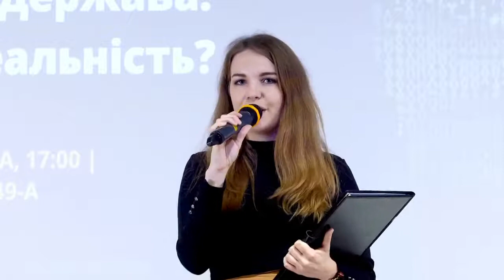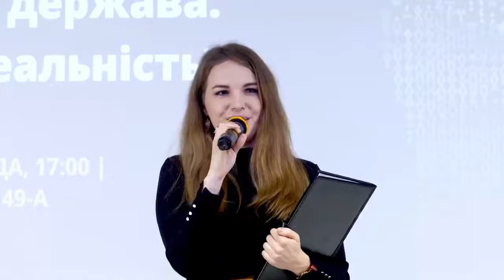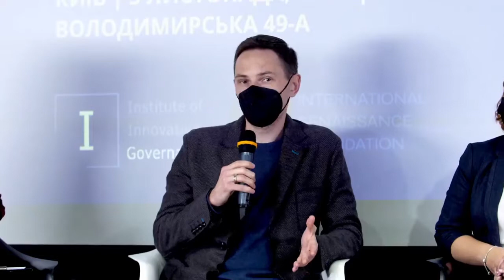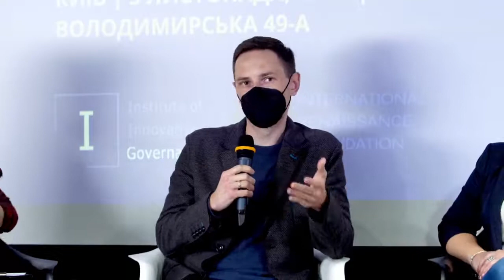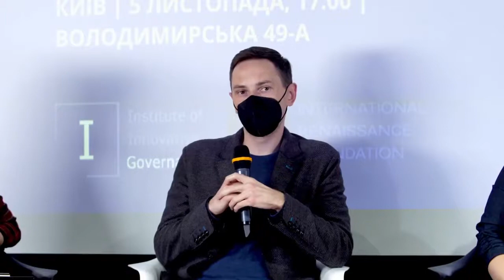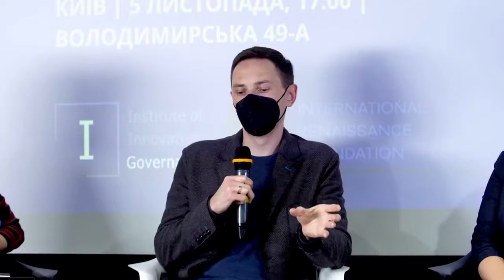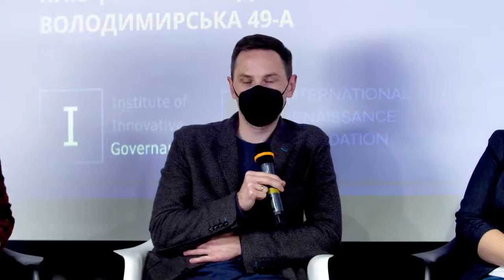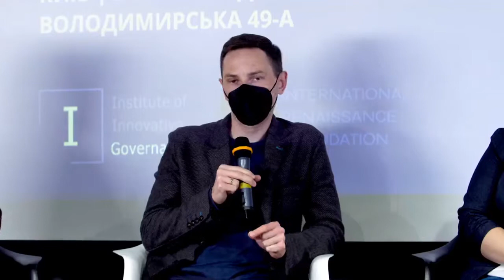Безпечна та доступна цифрова держава. Міф чи реальність?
Україна досягла неймовірних успіхів у сфері цифрової трансформації. За останні кілька років багато державних сервісів та послуг було переведено в онлайн, що сприяло і сприятиме відкритості, прозорості та підзвітності уряду. Проте швидка цифровізація поглибила цифрову нерівність та відсунула на другий план питання захисту персональних даних та кібербезпеки.
Команда Інституту Інноваційного Врядування рада запросити Вас на найгарячішу подію з інформаційної безпеки цього року! Разом з урядом, провідними експертами, громадським сектором та медіа ми будемо шукати шляхи створення безпечної та інклюзивної цифрової України.